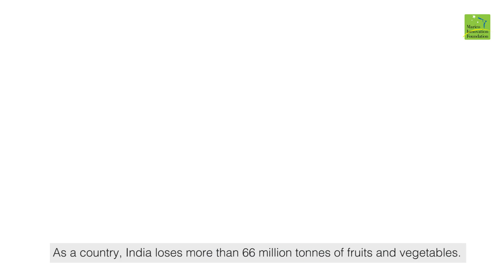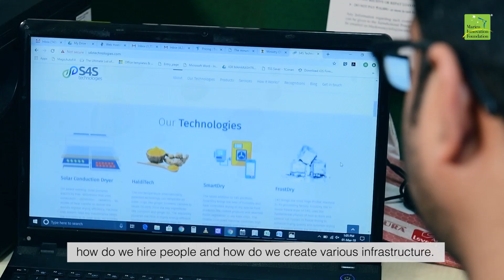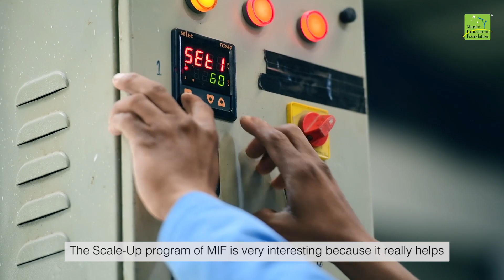MENTORSHIP MATTERS Episode 3: S4S Technologies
For any food start-up, the quality of the products offered by it is a deal-breaker.

And, nobody knows this better than S4S Technologies, which buys produce directly from farmers and uses it to make snacks and food ingredients.

Without the ‘Scale-up’ Program—a mentorship initiative offered by the Marico Innovation Foundation—quality is one aspect that they would have been still struggling with.

Watch the third episode of ‘Mentorship Matters’ to know more.